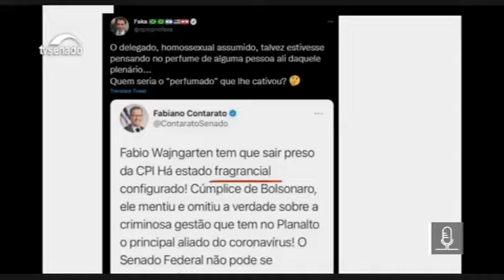Contarato acusa Fakhoury de homofobia por postagem e pede apuração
O senador Fabiano Contarato (Rede-ES) expôs comentários homofóbicos feitos pelo empresário Otávio Fakhoury contra ele e pediu à Polícia Legislativa que apure o crime de homofobia. A CPI da Pandemia também encaminhou a denúncia ao Ministério Público Federal.

— Orientação sexual não define caráter — disse o senador.

Em resposta, Fakhoury afirmou que foi um comentário "infeliz" e que "não teve a intenção de ofender".

Esmael Morais 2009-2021. O site não cobra pelos direitos autorais, portanto, pode e deve ser reproduzido no todo ou em parte, além de ser liberado para distribuição desde que preservado seu conteúdo e o nome do autor. | A política como ela é em tempo real.

Site de notícias em tempo real. Pluralidade de ideias.